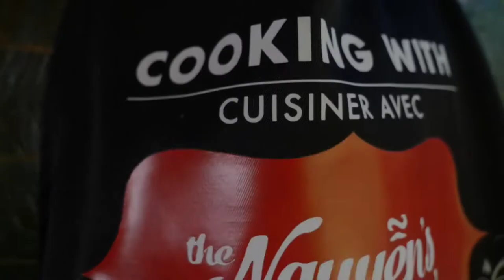Cooking with The Nguyen's at Annie's Kitchen | Pork Ribs Stew | Bridge at Boathouse Guelph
Just another beautiful day in my city (Guelph, Ontario). I like to walk around our downtown , it’s relaxing and beautiful.
In this video I cooked some Pork Ribs Stew with Turmeric for my friend who just had a baby. In Vietnamese culture, women who just had baby will eat mostly meat stew with turmeric and lot of herbs, it could be spicy and salty too. We avoid deep fried foods and some seafood for the first month as well. We tend to eat more soup and vegetables with meat stew and some fish stew as well.

I created this channel for the purpose of showing my deep appreciation with my Vietnamese heritage and tradition. My passion for cooking will be in full display with my videos.

I know that everyone has a story to share, and this is my story. I hope you’ll journey with me as I cook for you. I also love to do gardening and having an outdoor kitchen called "Annie’s Kitchen" in my backyard is a dream come true!

Our beautiful City of Guelph is more laid back compared to other cities that’s why in some of my videos I try to show the beauty of our city like nearby trails, parks, downtown and local farms.

This is my way of connecting to the community and to show you my deepest gratitude for your continued support to The Nguyen’s Vietnamese Family Restaurant. Let’s COOK !!!

The Nguyen's Vietnamese Family Restaurant is located at
400 Speedvale Ave. West Guelph, Ontario, Canada (Speedvale Ave./Marksam Rd.)

2 Quebec st. Unit 104B, Guelph, Ontario